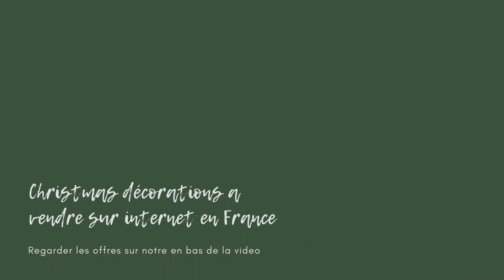Christmas décorations a vendre sur internet en France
Masque école a vendre sur internet en France
compléments alimentaires 100% naturels a vendre sur internet en France
billet avion New-York pas cher sur internet en France
Histoire audio pour enfant gratuit sur internet en France
Roborock S7 pas cher a vendre sur internet en France
Athènes billet d'avion depuis Paris-Orly a 61€
Istanbul Réservation d’hôtels pas cher sur internet
mug jat Cocktail a vendre sur internet en France
Lampes led a vendre sur internet en France
tapis chien personnalisé a vendre sur internet en France
Distributeur automatique de bonbons et de fruits secs a vendre sur internet en France
Porte bouteille a vendre sur internet en France
Coffret mojito Mason jar a vendre sur internet en France
Lampes solaires a vendre sur internet en France
Coffret cadeau de noël a vendre sur internet en France
tapis de course a vendre sur internet en France
Paillassons a vendre sur internet en France
tapis salon a vendre sur internet en France
boite de rangement a vendre sur internet en France
boite a bijoux a vendre sur internet en France
Codes promo Rue du Cachemire France
trivago France Réservation d’hôtels pas cher sur internet
Services d'expédition porte-à-porte en France et dans le Monde